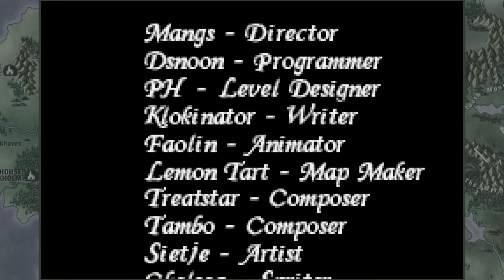Not Your Average Final Chapter - Andaron Saga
Andaron Saga's Final Chapter, Hard Mode

0:00 Final Chapter Gameplay
1:25:17 Final Chapter Story